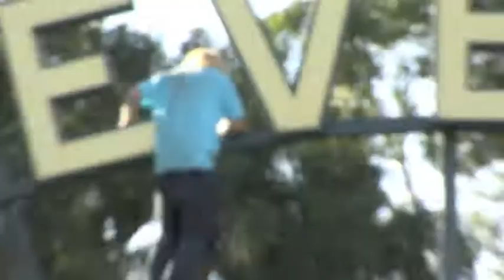Pant Saggin Garrett Tindle Beverly Hills